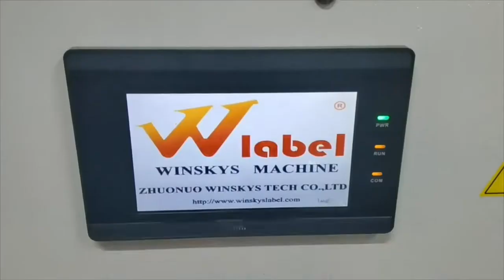WINSKYS ST520F Tabletop Flat Surface Labeling Machine for Card Bag Pouch